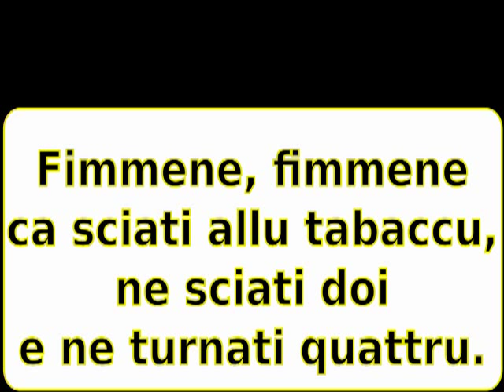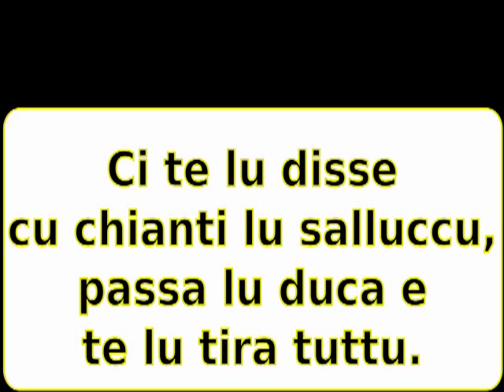Fimmene fimmene, Registrazione di Alan Lomax, 1954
Una rarissima registrazione effettuata dall'etnomusicologo Alan Lomax nel 1954 in Salento. Il canto "fimmene fimmene", molto noto tra i canti tradizionali salentini, qui è eseguito in una versione poco conosciuta.
Maggiori informazioni sui canti di lavoro della tradizione musicale salentina su